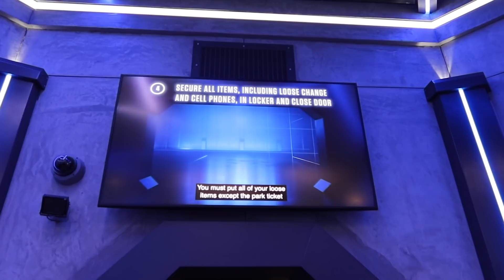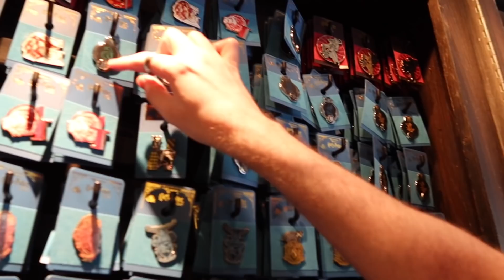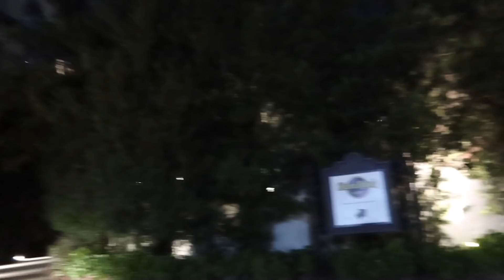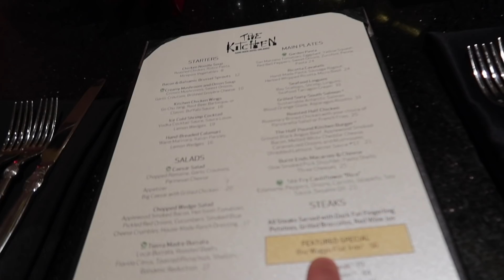Universal Studios Orlando Vlog | Day 10 | Islands of Adventure | December 2021 | Adam Hattan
AD Gifted: Our theme park tickets were gifted by the Universal Orlando Resort. We're off to Islands of Adventure in this Universal Orlando Vlog! We ride the NEW Velocicoaster, enjoy an afternoon chill at Portofino Bay and dine at The Kitchen within the Hard Rock Hotel.

I'm Adam Hattan, a family-friendly theme park and vacation vlogger from the United Kingdom who often vlogs the magic of Disney Parks. I love going to Walt Disney World with my friend Gary C and I'm excited to be sharing this holiday vlog series with you!

⭐️ ADAM HATTAN SHOP ⭐️ Here you can order my advice books for Walt Disney World and Disney Cruise Line, as well as 'Moooorning' merchandise, magical candles and more.

More information came out during our trip and so a lot has changed since filming. Our comfort levels and personal circumstances meant this trip was right for us. However, your comfort, circumstances and/or experience may differ from ours. This vlog series refers to our personal experience only and we're unable to give you personalised advice. It's recommended to refer to your travel provider/local government's resources for the latest information that may impact your trip.

It's the last day of our Universal Orlando Resort stay at Lowes Portofino Bay. We start out our day by checking out some of the breakfast offerings in the club lounge, before making our way to Islands of Adventure for Early Entry via the water taxi.

We start out by riding the NEW Velocicoaster, themed around the new Jurassic Park franchise. We give you our reactions to this high thrill roller coaster, before making our way out of the park via Zues Landing. There we encounter some Whovians and Gary gets to try out his singing skills.

After making our way back to Portofino for a chill, I do some editing work and Gary takes a little nap before then popping to the pool for a dip. We enjoy some time on the loungers and in the hot tub. After lunch at the resort's quick service restaurant, we make our way back to Islands of Adventure to catch the Hogwarts projection show and ride Hagrid's Magical Creatures Motorbike Adventure in the dark.

On our way back to Portofino Bay, we stop off at The Hard Rock Hotel for a lovely dinner at The Kitchen. It's after that we conclude our stay at Universal Orlando Resort. Tune in next week for our return to Walt Disney World and a very special stay at Disney's Yacht Club resort.

NOTES: I'm Adam Hattan, a UK based vlogger who focuses on bringing you fun and informative vlogs, the whole family can enjoy (parental guidance is always recommended for all videos). I film on a canon G7X Mark III (3) compact camera.